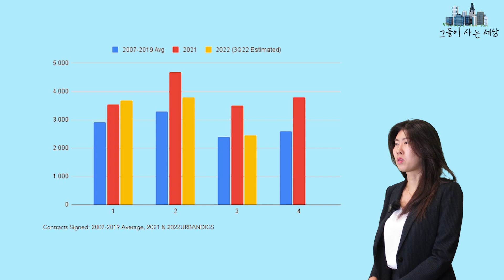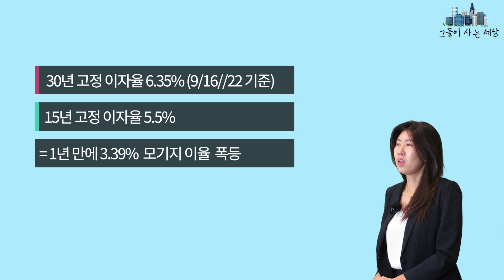[그·사·세] 뉴욕 부동산 시세로 보는, 팬데믹 이후 대한민국 부동산 전망은!?|부동산전망|부동산투자|매매|뉴욕부동산|미국부동산|뉴욕투자|뉴욕부동산투자|뉴욕아파트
글로벌 경제의 중심지 뉴욕!
특히 뉴욕 부동산은 전 세계 자산가들의 관심지이인데요
우리도 직접 뉴욕 부동산을 만나보고 투자할 수 있다!
뉴욕 부동산으로 알아보는 부동산 전망

[출연:미나킴 부동산 중개인 /기획 제작: 김민지]